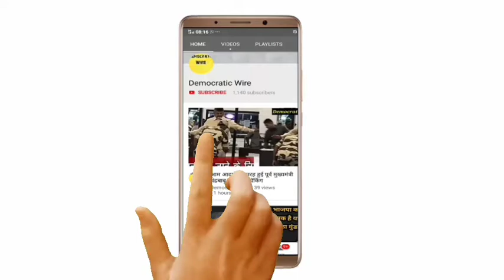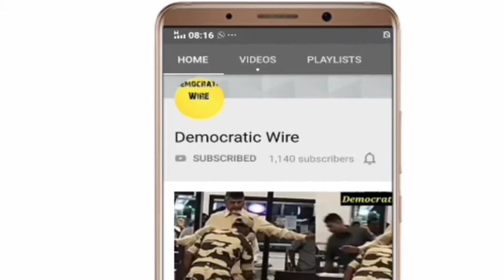Kashmiri Pandito Ke Sath Kya hua tha ? Kashmiri Pandito Ko Kashmir Se Kyu Nikala Gaya Tha ?